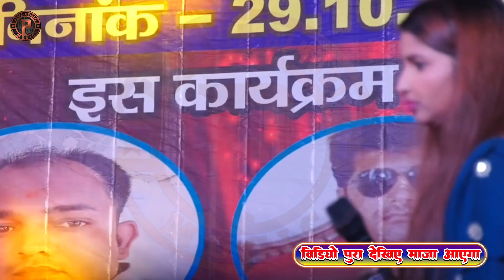गोलू राजा और ज्योति माही के प्रोग्राम में हुआ लफड़ा|Stage Program में बहुत हुआ बवाल Lata Pauthu show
► Brand/Company :- PRAKASH BIHARI MUSIC
► Digital Partner :- LION MEDIA GROUP